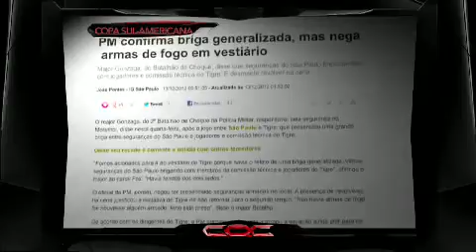Ronald Rios na vitória do São Paulo na Copa Sulamericana CQC 17122012